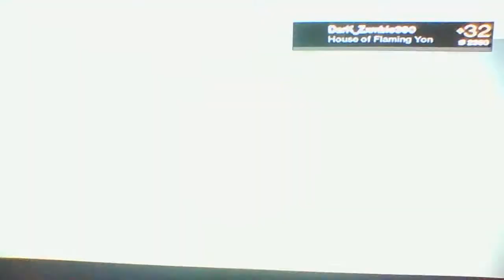Destiny nightfall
i hope you enjoy this nightfall leave a sub,comment,like